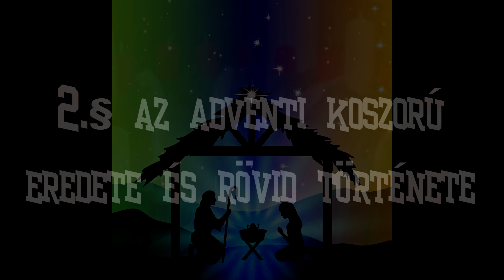Ünnepek Nyomában 5. rész | Advent története | Prekambrium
Ebben a videóban Advent ünnepével kapcsolatban hoztam érdekességeket. Amennyiben érdeklődtök kialakulásának története iránt, tarsatok velem! :)